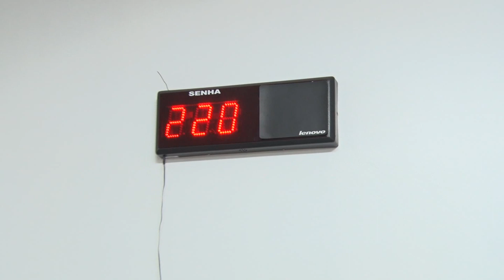JTV - Indaiatubano enfrenta filas para cadastro de biometria| TV Sol Comunidade